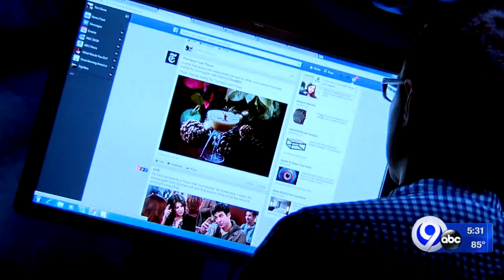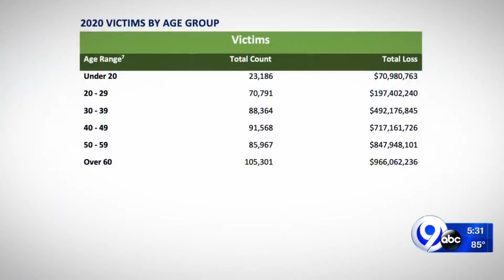Scam Watch: Thieves target grandparents to steal cash